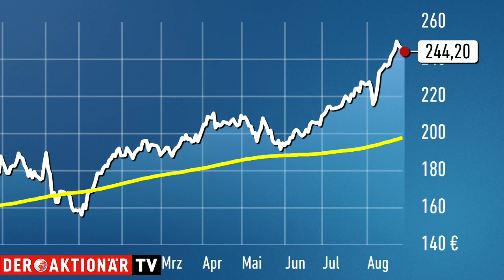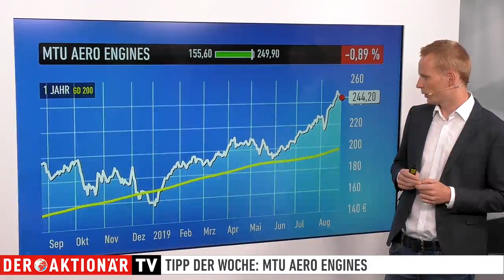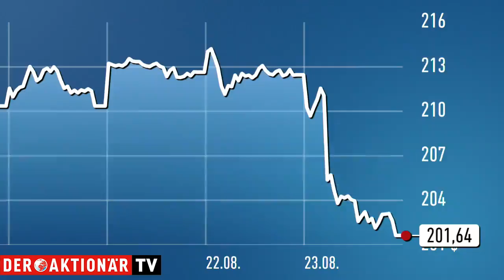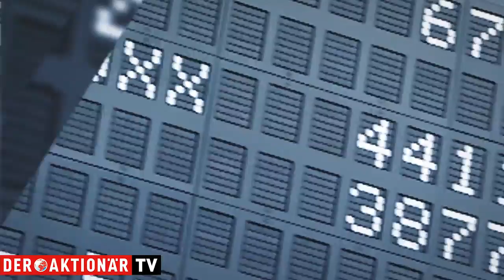DAX-Phantasie beflügelt MTU Aero Engines - Tipp der Woche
MTU Aero Engines ist einer der großen Profiteure des weltweiten Luftfahrtbooms. Nun könnte MTU sogar in den deutschen Leitindex aufsteigen. Von dieser Phantasie wurde die Aktie des Triebwerkbauers zuletzt beflügelt.

Maximilian Völkl von DER AKTIONÄR stellt Ihnen hier ein Produkt vor mit dem Sie von der Entwicklung des besprochenen Wertes profitieren können.

In zweiten Teil der Sendung wirft der Experte zudem einen Blick auf die Entwicklung der Produktempfehlung der Vorwoche: Apple.